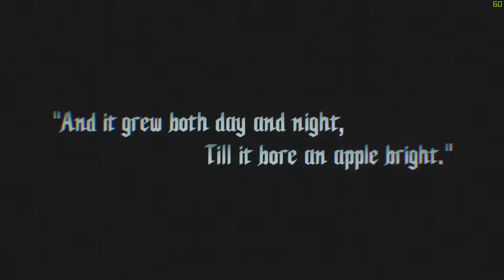Devil May Cry 5 Prologue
The story main's theme is "love" which is something Capcom aimed to introduce into Devil May Cry since the first installment. Itsuno explained the development team aimed for a "photo-realistic" graphics style.